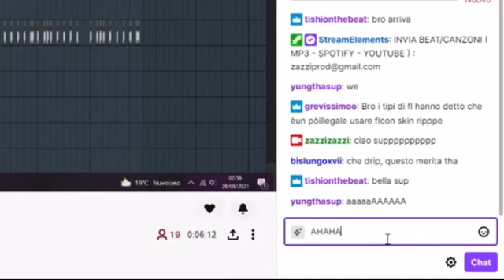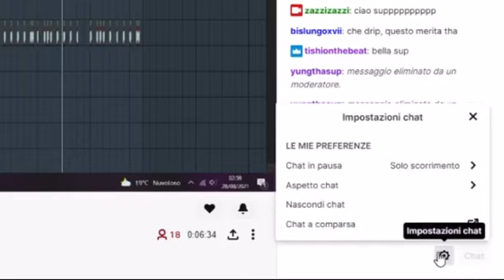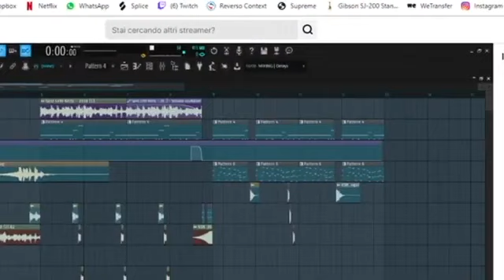THA SUPREME VIENE TROLLATO E BANNATO!!! Lelli kelly remix!